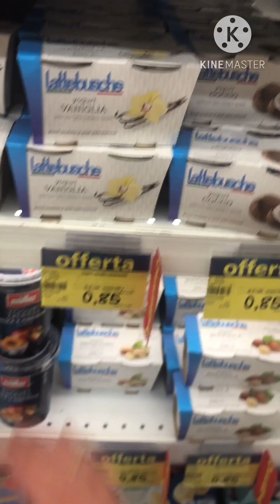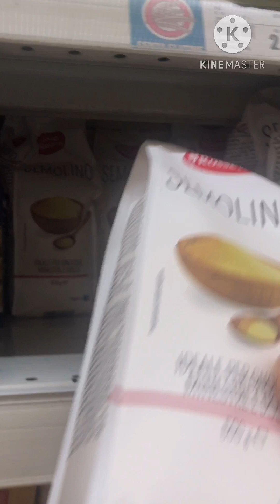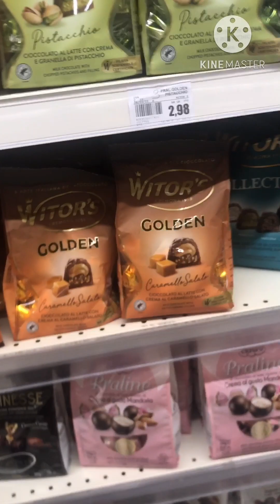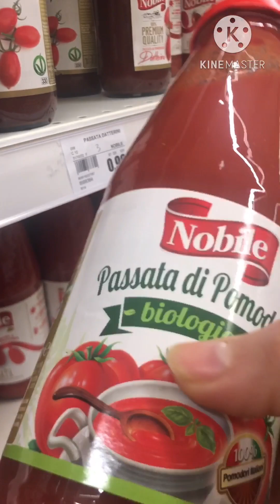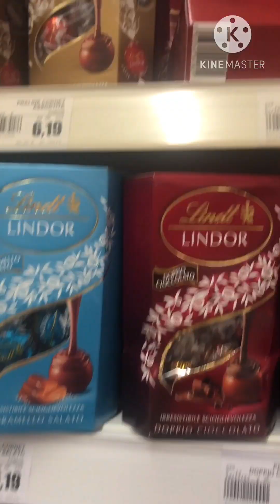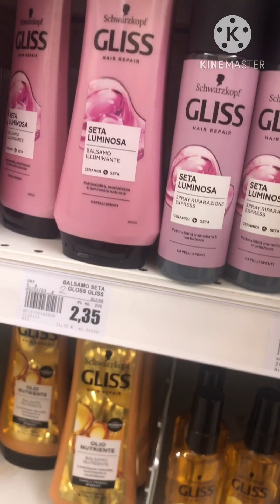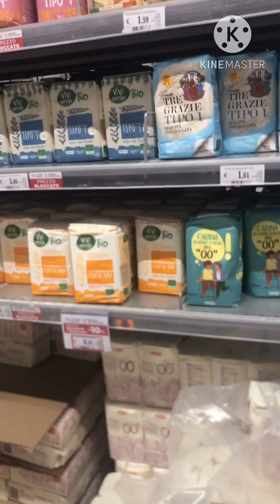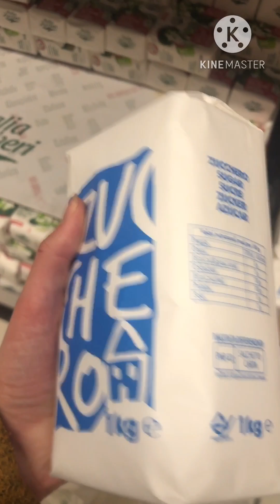Vlog - اجي نخرجو نتقداو و نديرو دورة خفيفة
Vlog , grocery , food
مشترياتي من السوق
فلوغ خريجة خفيفة مع تقدية
فلوغ مشترياتي
اشنو شريت من السوبرماركت
فلوغ في المانيا
فلوغ في اسبانيا
فلوغ في ايطاليا
مغربية
العناية بالشعر
فيديو مشتريات
تنظيم
Food , video ,

In this video guess the name of the fruit